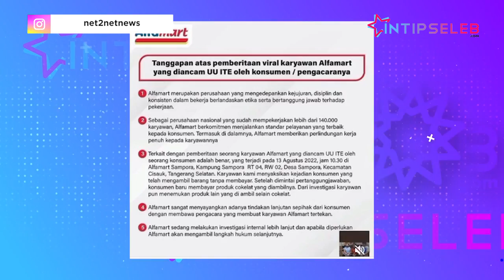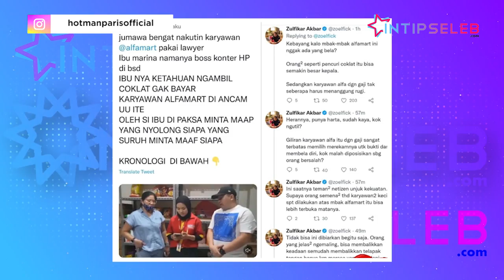Dibully, Farhat Abbas Bela Ibu yang Ngutil Cokelat di Alfamart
IntipSeleb - Farhat Abbas turut meramaikan polemik pencurian cokelat oleh seorang ibu-ibu bermobil Mercy di salah satu gerai Alfamart. Karena terkesan membel, pengacara itu pun auto di-bully netizen.(SF-MA-SW)